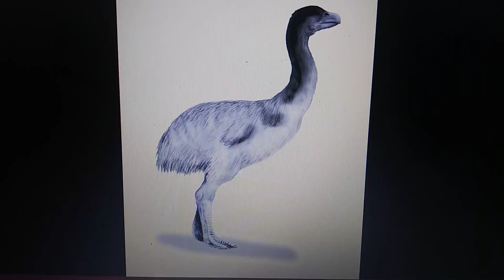Genyornis appearance in media